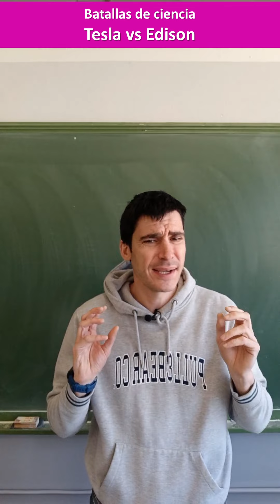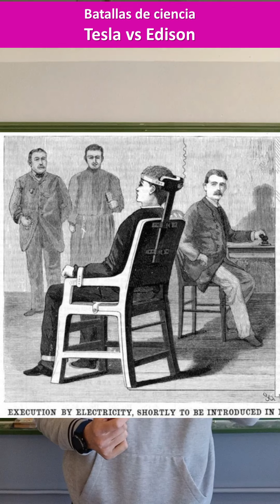Batallas de ciencia. Tesla vs Edison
Hoy en batallas de ciencia: montamos el ring para dos de los inventores más grandes de la historia.

Esta sí fue una auténtica batalla, propaganda, juego sucio, en pugna el interés económico de electrificar el mundo.

No eran dos científicos los que peleaban, eran dos ideas, dos corrientes (nunca mejor dicho). La continua y la alterna

En el primer rincón, defendiendo la eficiencia de la corriente alterna, recién llegado desde el imperio austriaco. De mente ágil y brillante. Contará como armas con sus numerosos inventos: la bobina tesla, la lámpara fluorescente y el generador de corriente alterna entre otros…. Nikola Tesla.

En el antagónico rincón, algo más experimentado oriundo del estado de Ohio y defendiendo la corriente continua. De carácter tenaz, con una mente prolífica y larguísimo historial de inventos y patentes. Contará como armas con algunas de sus numerosísimas invenciones: el fonógrafo, la lámpara incandescente y el generador de corriente continua…. Tomas Alva Edison.

Harán de sparrings, para financiar y apoyar al croata el también inventor y empresario: George Westinghouse, mientras que el mecenas del Estadounidense será el banquero y empresario J. P Morgan

¿Qué dos ideas se enfrentan?
Corriente continua: no varía con el tiempo, ya que fluye de manera estable y en una sola dirección. Es la corriente de las pilas y de las baterías.
Más segura pero menos eficiente a largas distancias
Corriente alterna: fluye de manera cíclica, fluctuando su magnitud y su dirección en intervalos regulares. Es la corriente que va por las líneas eléctricas y que llega a los enchufes de las casas
Más eficiente pero más peligrosa.

La enemistad surge después de que Tesla, trabajando para Edison, chocara con su patrón. Diferentes ideas, diferentes argumentos y la misma ambición… Guerra.

La demanda se multiplicaba, la oportunidad de negocio crecía por minutos y esto nos llevó a una guerra sucísima. Accidentes mortales, desprestigiar, prensa sensacionalista, ejecuciones de caballos, invención de la silla eléctrica. El objetivo era que cundiese el pánico, el verdadero objetivo era ganar la carrera, había millones de dólares en juego.

La guerra parecía que iba a ser ganada por Edison, y así lo fue al principio pero al final, el sistema más eficiente, con las medidas de seguridad oportunas es el que utilizamos hoy en día.
La historia termina con un nobel no ganado, por negarse a compartirlo y con el Europeo arruinado y el Americano siendo multimillonario.
Parece que hoy en día, es Tesla el que habría sido multimillonario. ¿No creéis?